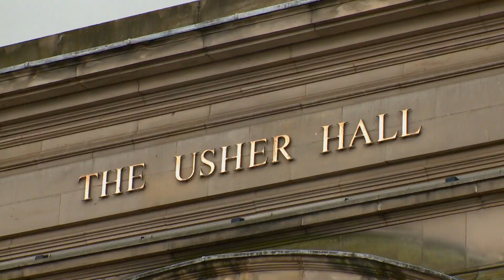Así fue el regreso de La Orquesta Sinfónica Simón Bolívar de Venezuela al Festival de Edimburg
Dirigido por el maestro Rafael Payare, el repertorio del concierto estuvo integrado por Bachianas brasileiras N° 7 de Heitor Villa-Lobos y Sinfonía N°9 de Ludwig van Beethoven

El imponente teatro Usher Hall de Edimburgo, Escocia, recibió a la Orquesta Sinfónica Simón Bolívar de Venezuela el jueves, 24 de agosto de 2023, con un aforo totalmente lleno, durante su participación en el Festival Internacional de Edimburgo (EdintFest). Dirigida por el maestro Rafael Payare, la OSSBV interpretó un repertorio que llevó al público en un viaje lleno de color, energía y emoción.